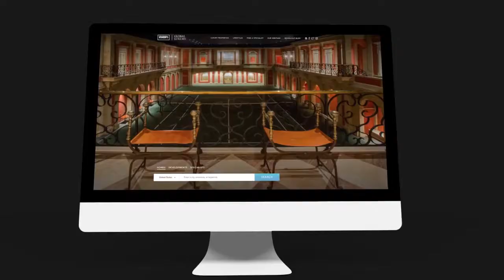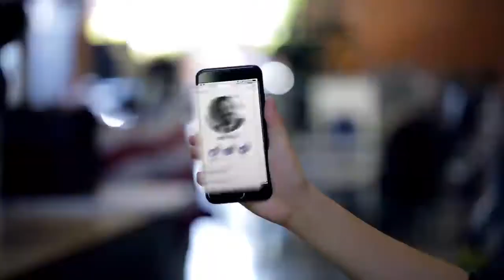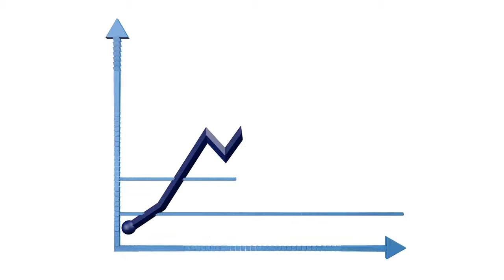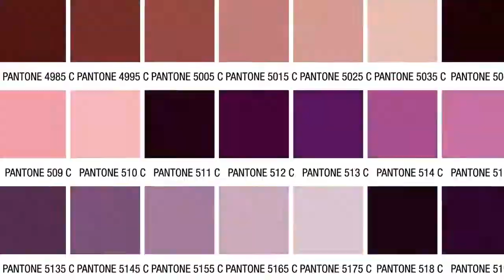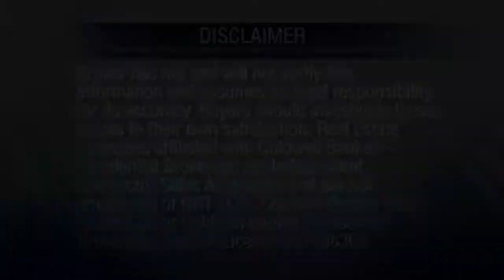At Home in Northern California- Monterey Bay 12-23-18